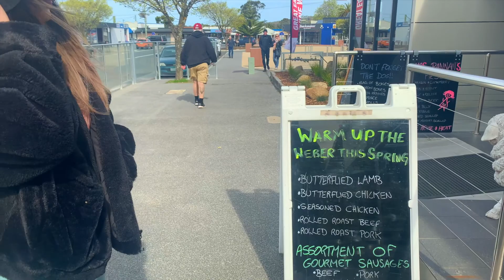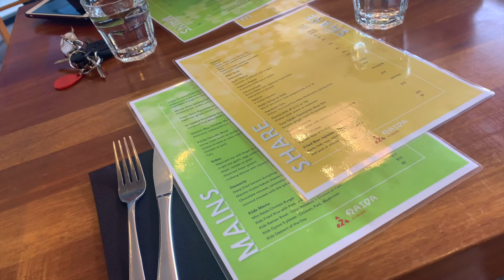Bay of Fire Vlog